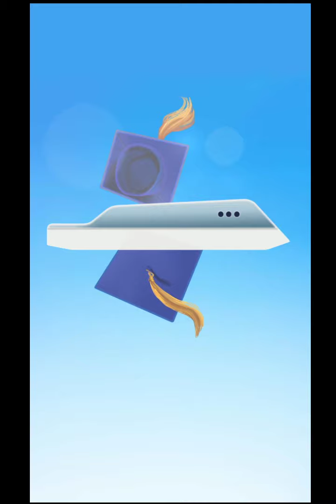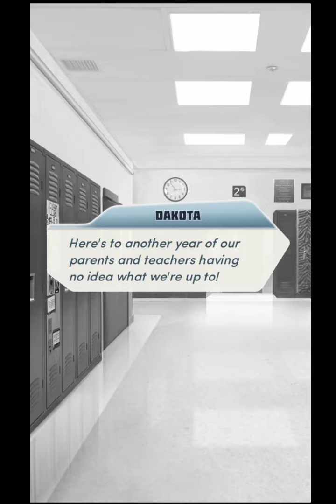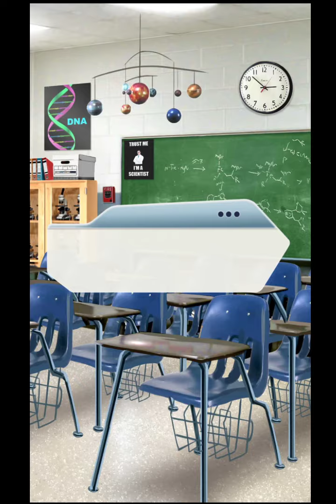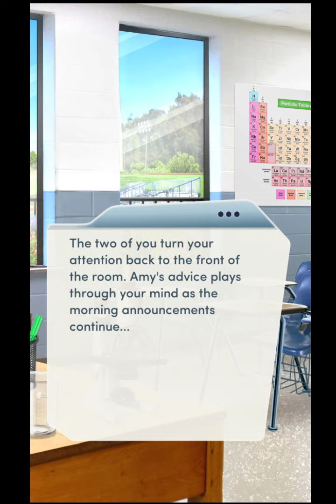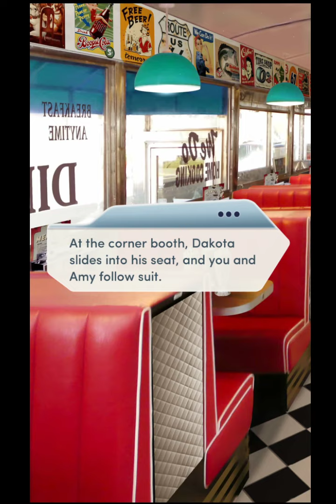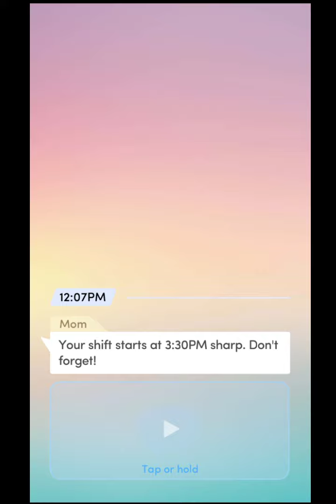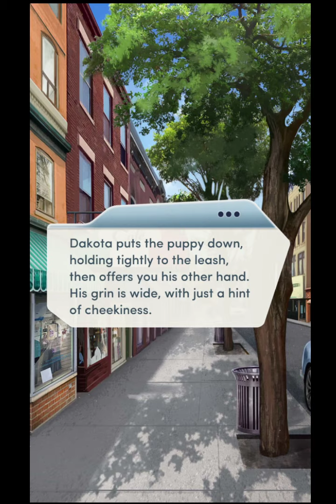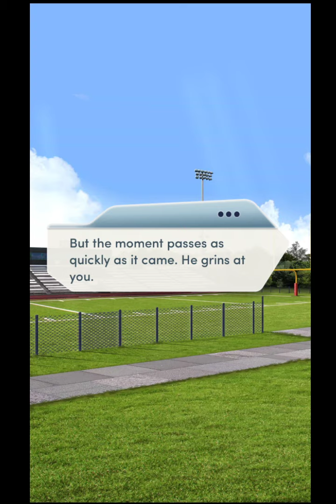Choices: Stories You Play - With Every Heartbeat Chapter 1 Diamonds Used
The New Kid
The average heart beats a hundred thousand times a day. That's how long it took Dakota Winchester to fall for you. A hundred thousand heartbeats...

With Every Heartbeat is the first and so far only book of the With Every Heartbeat series.